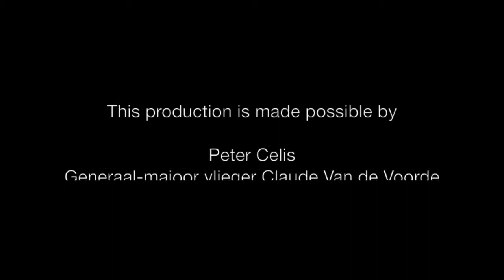Wilfried De Brouwer part VI